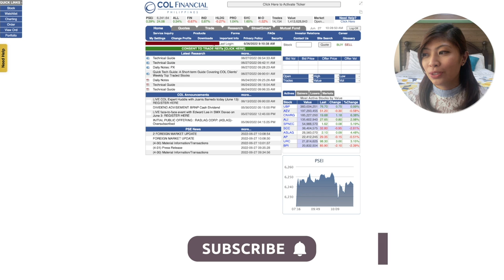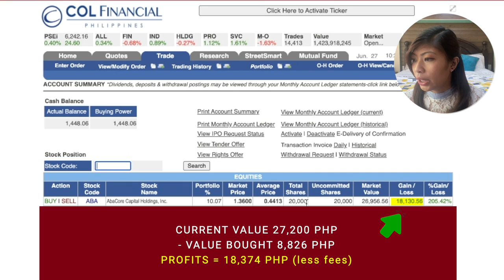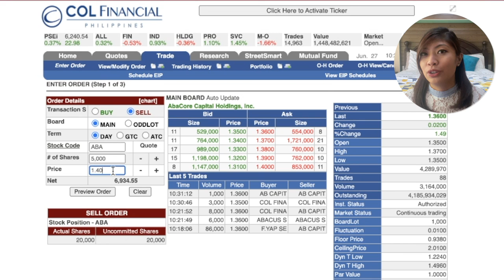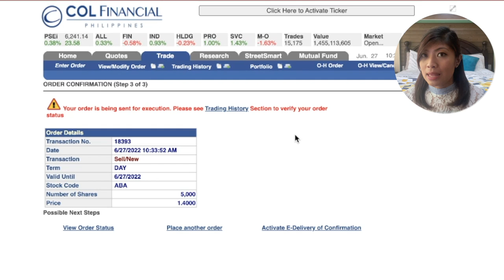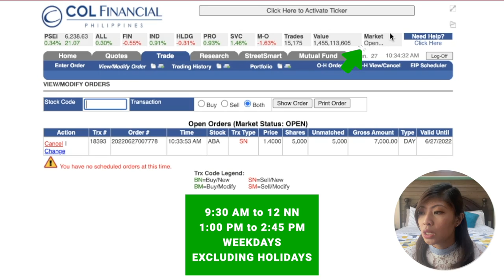HOW TO : Sell Your Stock Shares and Take Profit | COL Financial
Sharing with you how to sell your PH stocks in COL Financial!